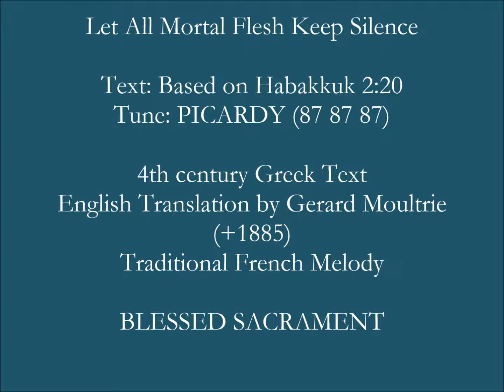Let All Mortal Flesh Keep Silence